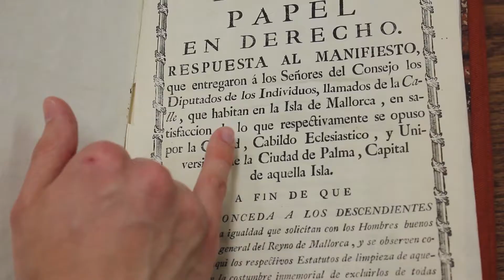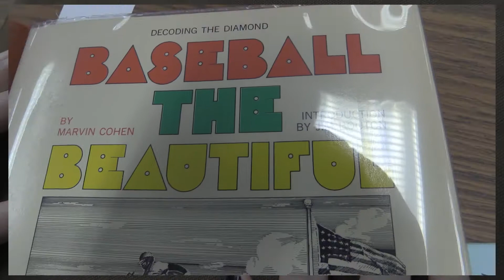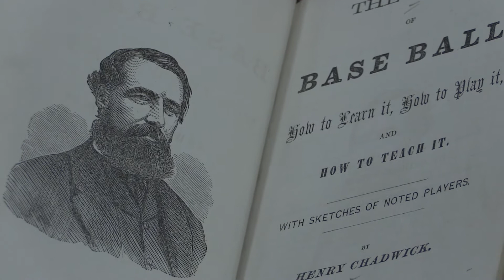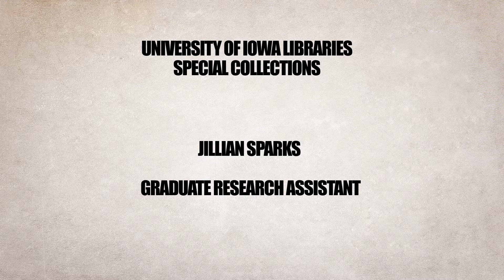Staxpeditions 15: Staxpeditions Me Out to the Ball Game: Exploring GV861-GV882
Vine:  @uispeccoll